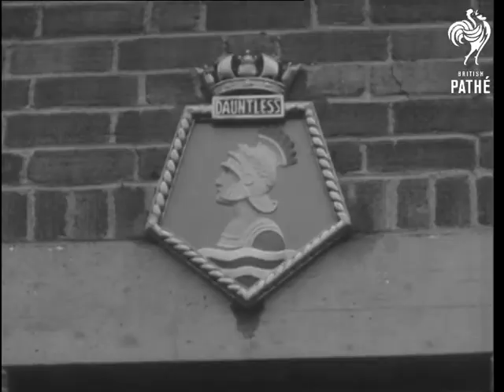Queen Mothers Visits W.R.N.S. Training Depot (1956)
H.M.S. Dauntless, Burghfield.

LV. Elizabeth, Queen Mother's car entering the gates at the training Depot. SV Plaque of HMS Dauntless on the wall GV.  Queen Mother is greeted by Lord Lieutenant of Berkshire, Captain H A Benyon, Sir Frederick Parham C-in-C The Nore, and Commandant Robertson, Director of the W.R.N.S. SV life belt from HMS Dauntless hanging on the wall LV. Queen Mother inspects Wrens lined up. CV WREN on parade, camera pans to 2 more  LV. Queen Mother walking along rear rank of Wrens, and finishing the inspection. CV notice 'main deck' GV. Queen Mother chatting with a Wren and inspecting handicraft. SV. Queen Mother talks to the cooks who are lined up wearing white aprons and white hair covers. CV. Queen Mother chatting and smiling, while she talks to the cooks. SV. Notice "Sick Bay Entrance". SV. Queen Mother chatting with sick wren H. Duff, who is lying in bed. GV. Wrens waving goodbye to the Queen Mother's car. LV. The Queen Mother's car passing down the ranks of Wrens who are waving. The car drives towards camera.

(Lav.)  (Used in AKC 477)
 FILM ID:2546.14